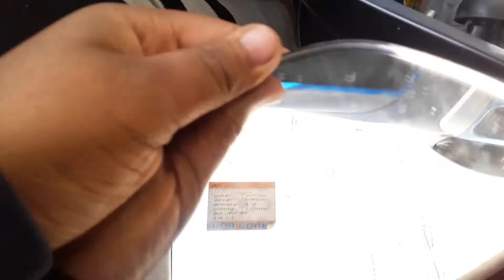DIY CAR turning INDICATOR INSTALLATION IN ANY CAR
Hlo every one this me shyam
wlc back to my channel again in custom mania

Some in this video I'll so you how to install mirror indicator in any car which comes with simple mirror

So the link of the mirror indicator is here ( this is ktm style indicator)